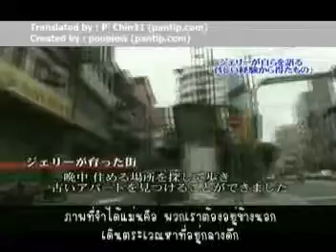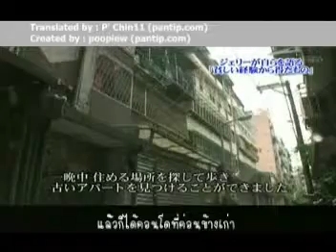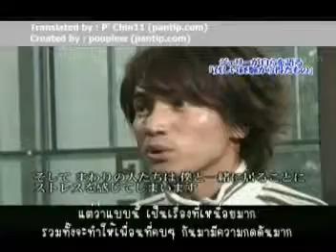Jerry Yan Interview by FUJI TV Part3 (Translated by พี่ฉิน/Sub Title by poopiew)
This video presentation creating for entertainment only,
I would love to share to all Jerry Thai Fans